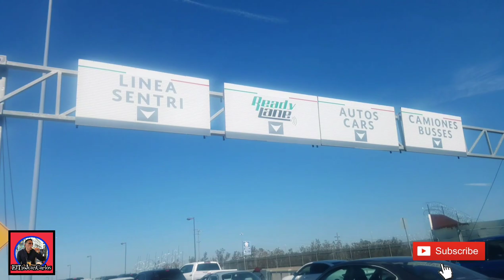Driving in MEXICO. Tips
Watch my video for advise on how to maximize your experience when driving across the border into Mexico. These are some do's and don'ts that will save you money, time and headaches. I have driven back and forth into Mexico for almost 30 years and have seen all these topics mentioned in my video be the recurring factors to a great or not so good experience. Mexico is a safe, affordable place for vacationing and Mexican border towns have tons to offer not just cheap beer, lol! All of my videos are recorded and edited with my old Galaxy S7 and apps like VivaVideo and PicsArt so cut me some slack for the technical shortcomings.